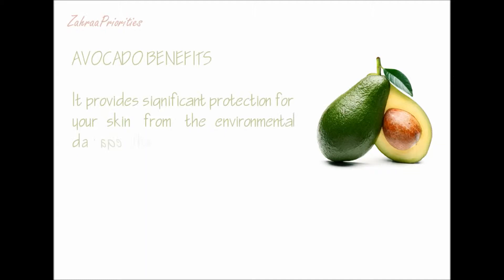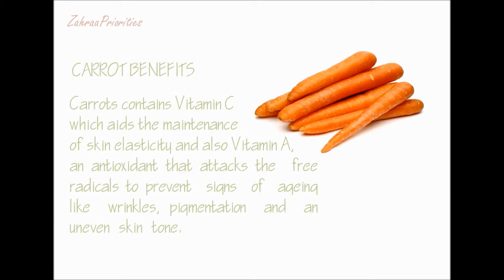Antiwrinkle Avocado Mask for face and neck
Hi Everyone! This is my lovely avocado mask for antiwrinkles, it gives to the skin the vitamins that need to mantain the elasticity and create collagen, it is so fresh and simple that you will love it, plus it is for face and neck! make it once a week and be ready to glow ;-)